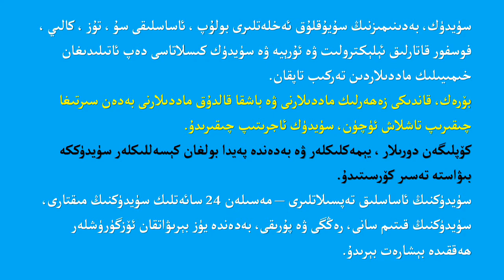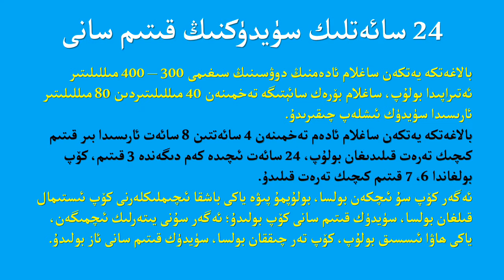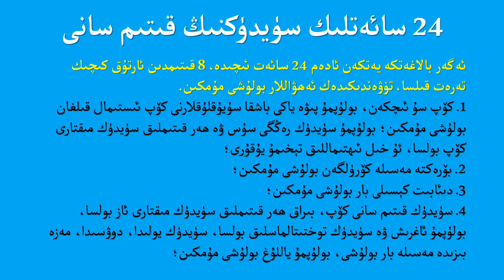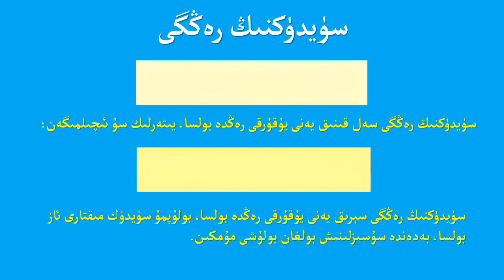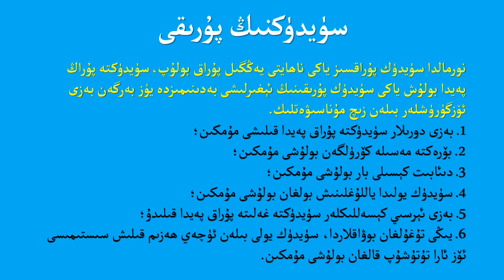Süydük we uning saghlamliqtiki ehmiyiti / سۈيدۈك ۋە ئۇنىڭ ساغلاملىقتىكى ئەھمىيىتى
سۈيدۈك، بەدىنىمىزنىڭ سۇيۇقلۇق ئەخلەتلىرى بولۇپ، سۈيدۈك مىقتارى، سۈيدۈكنىڭ قېتىم سانى، رەڭگى ۋە پۇرىقى، بەدەندە يۈز بېرىۋاتقان ئۆزگۈرۈشلەر ھەققىدە بېشارەت بېرىدۇ.

Süydük, bedinimizning suyuqluq exletliri bolup, süydük miqtari, süydükning qétim sani, renggi we puriqi, bedende yüz bériwatqan özgürüshler heqqide bésharet béridu.

сүйдүк, бәдинимизниң суюқлуқ әхләтлири болуп, сүйдүк миқтари, сүйдүкниң қетим сани, рәңги вә пуриқи, бәдәндә йүз бериватқан өзгүрүшләр һәққидә бешарәт бериду.